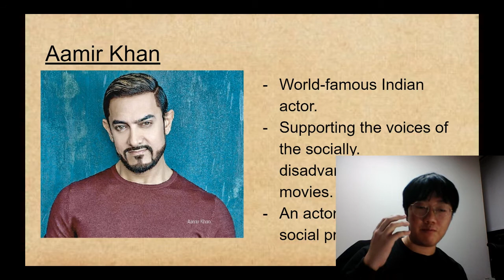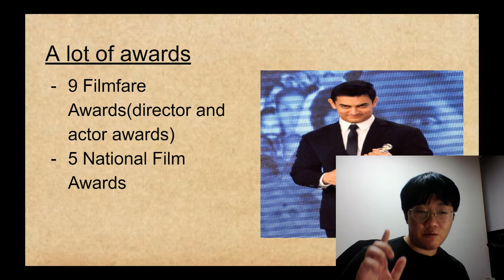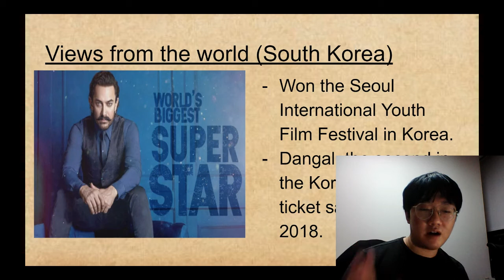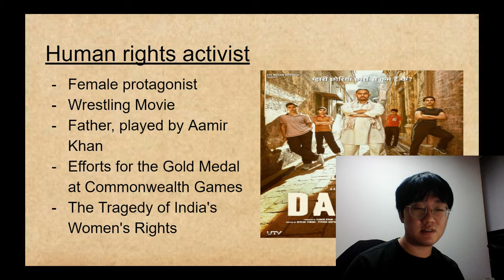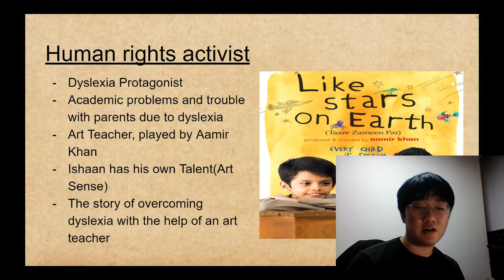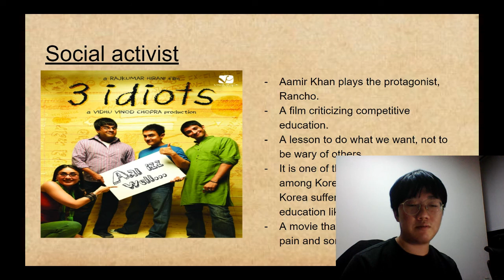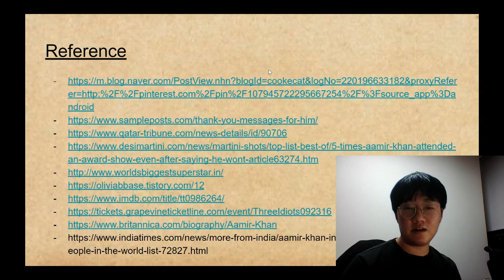Famous Indian Actor By Changmin Ahn